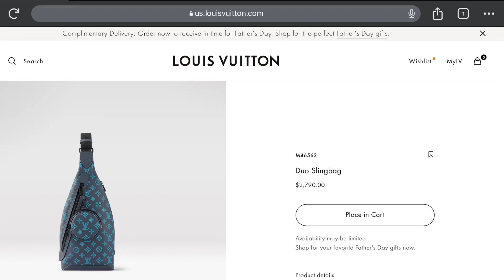Louis Vuitton Duo Slingbag Men